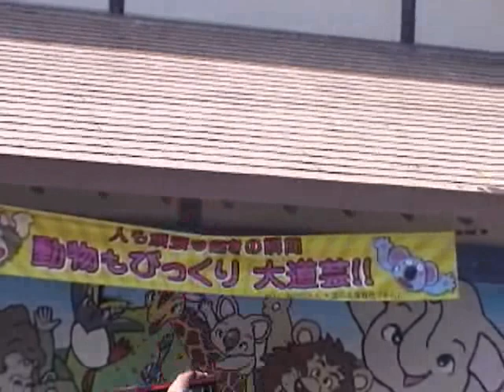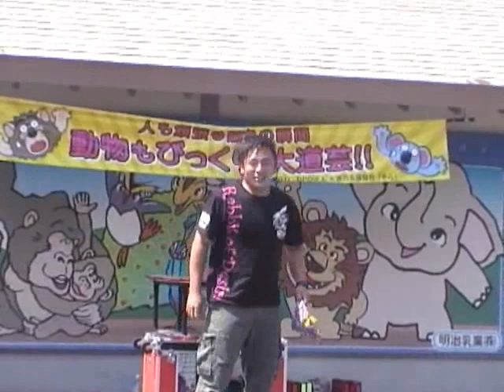ナイトオブナイツをバックにすごいんだけど地味な芸をやる大道芸人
ナイトオブナイツをBGMに
客がバラバラにしたルービックキューブを後ろ手で元に戻すという
すごいんだけどじみーな芸でした

最後のナイフ芸で曲使えｗ

ゴールデンウィークに名古屋の東山動植物園にて
大須の大道芸スペースで同じことをやったら違った反応がくるかも？

大道芸って芸人と観客の近さがいいねよ
あの一体感が好きです
これ大須だと